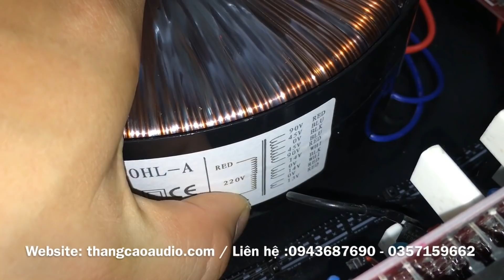Cục Đẩy Công Suất Lớn , Chạy Mạch Class H mới, Tiếng Sáng, Bass Lực Phù Hợp Gia Đình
28/580 Trường Chinh - Hà Nội
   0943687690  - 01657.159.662